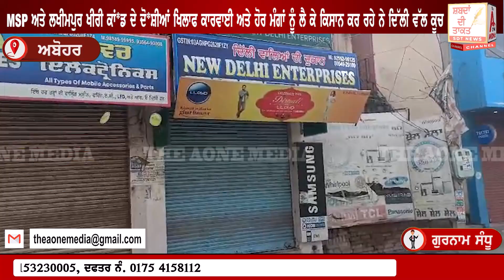ABOHAR ਕਿਸਾਨਾਂ ਨੇ ਮਲੋਟ ਬਠਿੰਡਾ ਹਾਈਵੇ ਉੱਪਰ ਜਾਮ ਲਗਾ ਕੇ ਕੀਤਾ ਪ੍ਰਦਰਸ਼ਨ ਜਮ ਕੇ ਕੀਤੀ ਨਾਰੇਬਾਜੀ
ਸੰਯੁਕਤ ਕਿਸਾਨ ਮੋਰਚੇ ਵੱਲੋਂ ਭਾਰਤ ਦੇ ਨਾਲ ਨਾਲ ਪੰਜਾਬ ਸਰਕਾਰ ਦੇ ਖਿਲਾਫ ਵੀ ਰੋਸ , MSP ਅਤੇ ਲਖੀਮਪੁਰ ਖੀਰੀ ਕਾਂ*ਡ ਦੇ ਦੋ*ਸ਼ੀਆਂ ਖਿਲਾਫ ਕਾਰਵਾਈ ਅਤੇ ਹੋਰ ਮੰਗਾਂ ਨੂੰ ਲੈ ਕੇ ਕਿਸਾਨ ਕਰ ਰਹੇ ਨੇ ਦਿੱਲੀ ਵੱਲ ਕੂਚ |